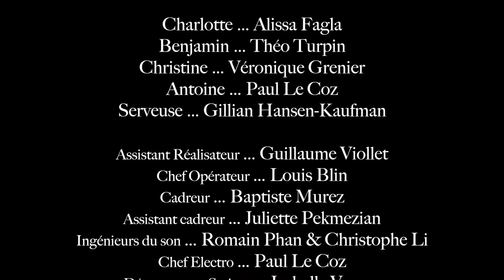écoute-moi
"écoute moi" court métrage 2019 EICAR

une histoire d'amour compliquée par la misophonie